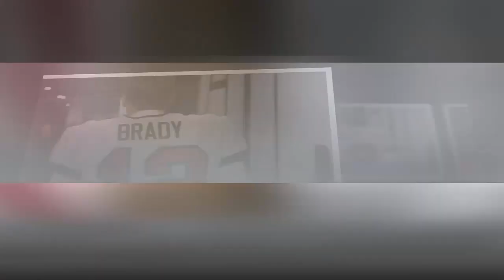Miami Dolphins NEWS| The lawsuit of Brian Flores and the consequences after 1 year